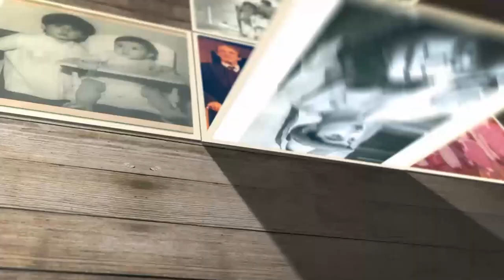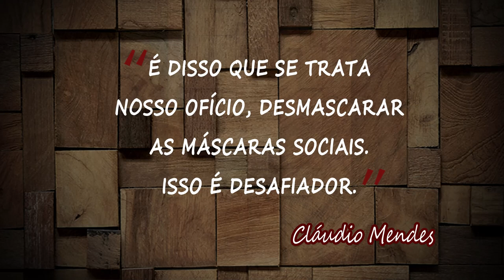Perfil Claudio Mendes (bloco 1)